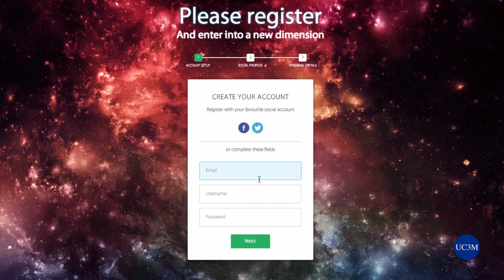Parque Científico UC3M: ZeusEye, premiado VI Concurso Ideas UC3M